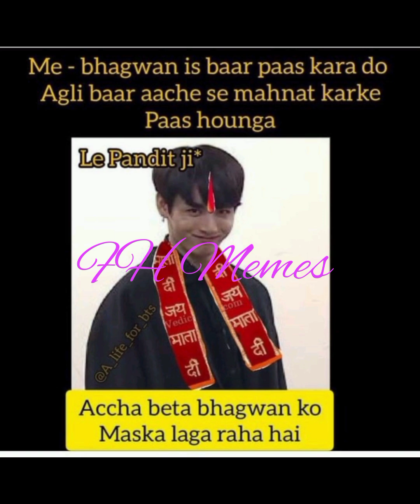BTS hilarious memes 🤣//bts funny memes 👻//relatable memes 🤪//bts memes adda 😂😁